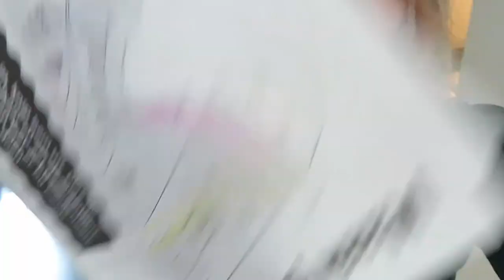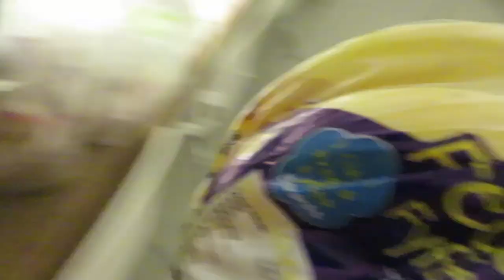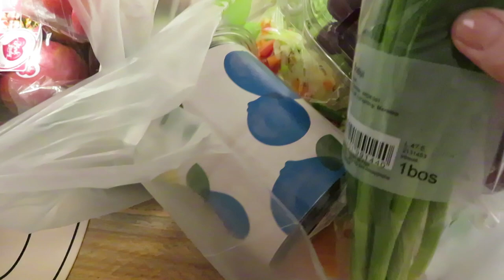Onze boodschappen voor één week - vlog #157 - BlondieBeautyFashion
Dit weekend vieren we Sinterklaas op Svens werk. De kinderen vinden het fantastisch. Ze eten bergen pepernoten, vertellen verhalen aan Sinterklaas en krijgen mooie cadeaus! Ik ga naar de kapper en laat mijn wenkbrauwen verven en ik laat onze boodschappen voor de komende week zien.

Liefs,
Carien